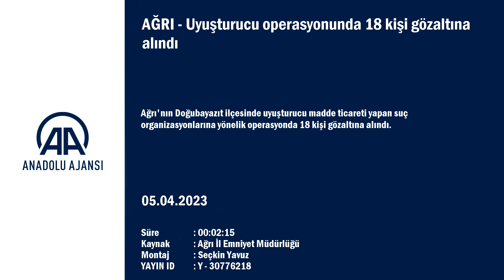Zehir tacirlerine göz açtırılmadı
Ağrı’da uyuşturucu ve uyarıcı madde ticareti önlemeye yönelik düzenlenen operasyonda 18 kişi gözaltına alındı.